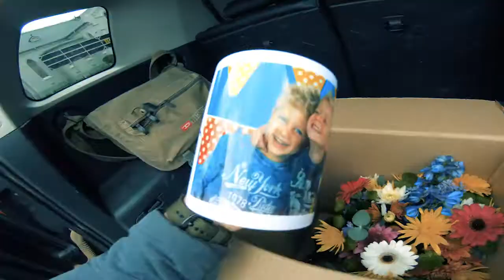Surprise Mommy with Flowers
Boys wanted to surprise their Mom on her Sick day to make her feel better :)